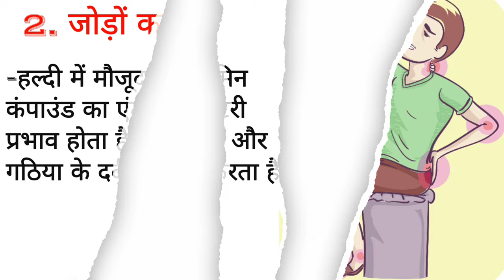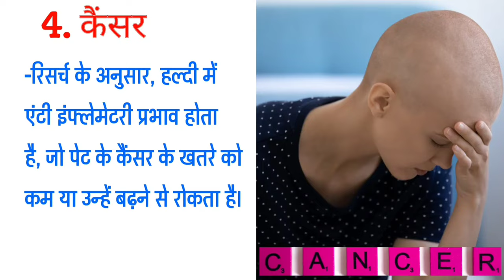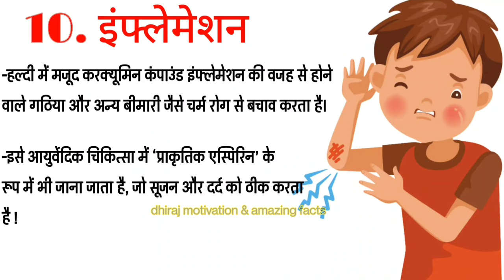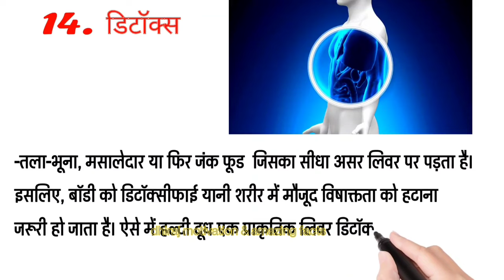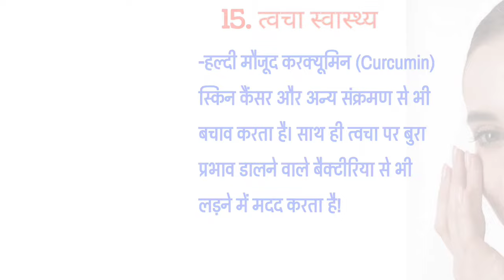हल्दी दूध के फायदे, उपयोग और नुकसान | Turmeric Milk (Haldi Doodh) Benefits in Hindi,doctor dhiraj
आज के ईस video में हम जानेंगे सबसे जियादा use होने वाला घरेलु नुक्से ,immunity boost केरने के लिए हल्दी वाला दूध पिए ,हल्दी दूध का बहोत फैदे है ,

हल्दी दूध के फायदे, उपयोग और नुकसान
haldi doodh ke fayde
Turmeric Milk Benefits,
Benefits of Milk and Turmeric
Milk and Turmeric Uses
Health Benefits Of Turmeric Milk
Turmeric milk
benefits of Turmeric
हल्दी वाला दूध पीने के फायदे
turmeric for weight loss
turmeric milk for arthritis

Hello friends!!

             text-sound (PowerDirector)